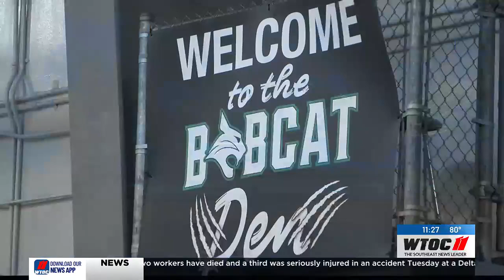May River splits Tuesday night tri-match hosted by Bluffton, Bobcats get best of Sharks 2-1